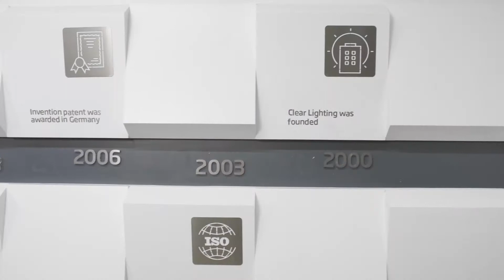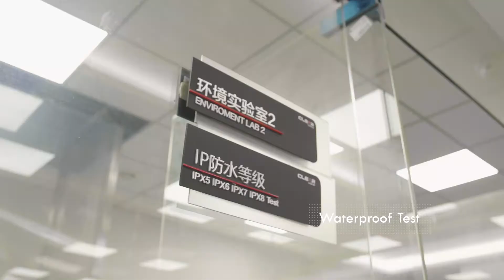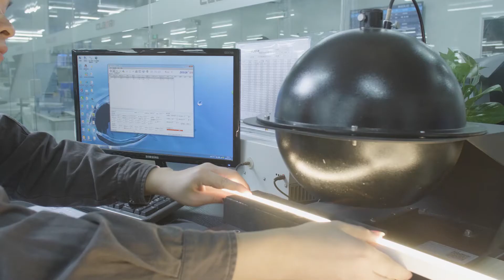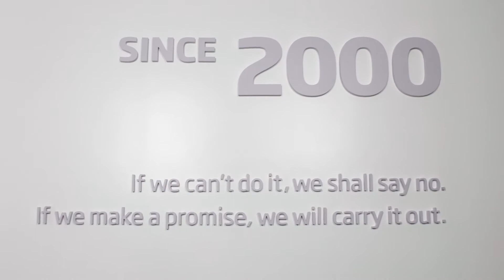CLEAR LIGHTING | Company Overview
Clear Lighting specialises in the design and manufacturing of innovative LED flex linear lights with a 30,000 square meter industrial park in Huizhou and a marketing & sales center in Shenzhen.